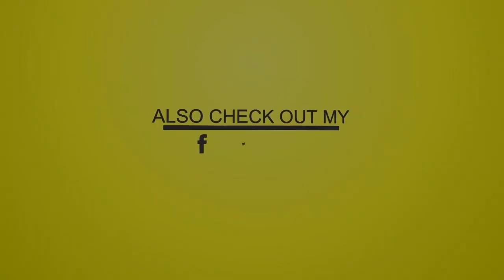BBC Radio 1Xtra 07-15-2010 (Reggae & Dancehall Mix Ft Nas, Damian Marley, Sugar Minott, Vybz Kartel)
Robbo Ranx - BBC Radio 1Xtra 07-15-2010 (Reggae & Dancehall Mix Ft Nas, Damian Marley, Sugar Minott, Vybz Kartel, Mavado, Ce’Cile, Buju Banton, Seanizzle, Gyptian, Queen Ifrica) © RobboRanx, BBC Radio 1Xtra

Latest Features !